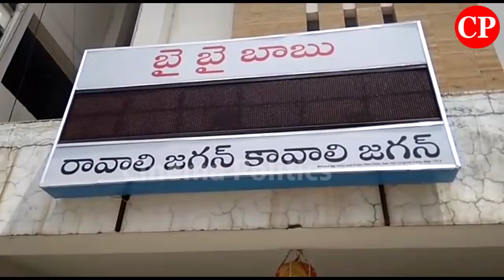వైసీపీ కార్యాలయం అమరావతి YSRCP Party Office Shift Amaravathi Rajadhani AP | Cinema Politics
వైసీపీ కార్యాలయం అమరావతికి షిఫ్ట్ YSRCP Party Office Shift Amaravathi Rajadhani AP Exclusive | Cinema Politics

ap news
ys jagan
ys jagan mohan reddy
ysrcp
janasena
pawan kalyan
janasena live
ysrcp live
tdp live
mataku mata
congress party
narendra modi
cricket live
public talks
cinema rajikiyalu
Telangana news
telangana news live
kcr live
kcr speech
kcr news
ktr speech
ktr live
trs party
trs live